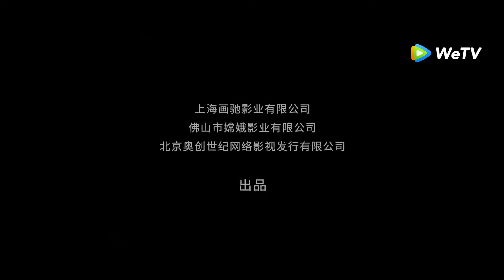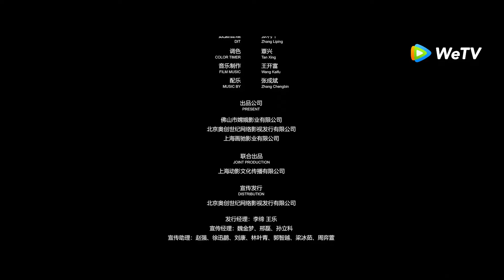[ĐIỆN ẢNH THUYẾT MINH] VUA RẮN | Đột nhập địa cung bị Vua rắn truy sát | Hành Động 2021 | WeTV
BỘ PHIM ĐIỆN ẢNH HAY NHẤT:
🔆PHIM ĐIỆN ẢNH THUYẾT MINH: Sơn Thần (The God Of The Mountain)
🔆PHIM ĐIỆN ẢNH THUYẾT MINH: Cá Sấu Cuồng Bạo (The Blood Alligator)
🔆PHIM ĐIỆN ẢNH THUYẾT MINH: Tuyệt Thế Chiến Hồn (The Soul Of A Warrior)